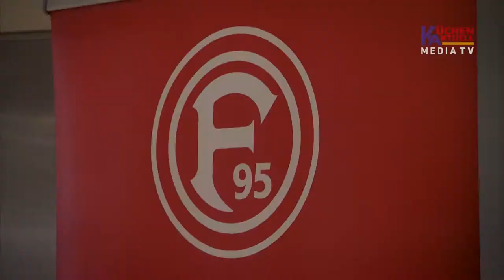Küchenaktuell ,,Fortuna Düsseldorf,,